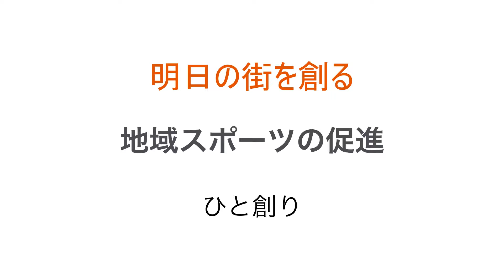【公式】小野寺あきひこ政策 スポーツの促進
小野寺あきひこの政策紹介動画です。

ふるさと青森市に、一刻も早く、ぶれずに、真っ直ぐ、前へ進む市政を取り戻したい。県都青森市として、リーダーシップを発揮できる。国や県や周辺市町村と一緒に、スクラムが組める。大人達が明日を語れる。子どもたちの未来が見える。この想いに共感いただける方を広く募っています。心ある市民の皆さんと一緒に、「あおもり、再生。」を成し遂げましょう。

・氏名　小野寺晃彦（おのでら　あきひこ）
・生年月日　1975（昭和50）年7月25日
・家族構成　妻（青森市出身）、長男、長女、二女
・資格　中小企業診断士 2015（平成27）年登録
・趣味　サッカー（フットサル）、アイスホッケー

■ 略歴
1991（平成3）年　青森市立南中学校卒
1994（平成6）年　青森市県立青森高校卒
1999（平成11）年　東京大学経済学部卒
1991（平成3）年　青森市立南中学校卒　自治省（現・総務省）入省
2005（平成17）年　宮崎市財務部長
2011（平成23）年　愛知県総務部財政課長
2014（平成26）年　総務省地域力創造グループ　地域政策課理事官（地域のしごとづくり担当）

■小野寺あきひこ後援会
〒030-0847 青森市東大野2-11-2(ヨーカドー斜向かい)

カテゴリ
ブログ
ライセンス